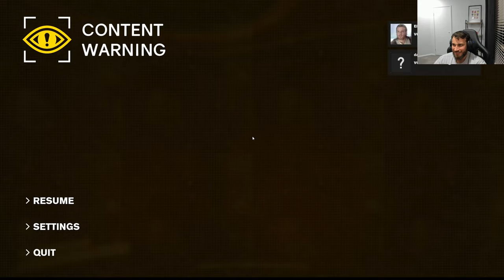CONTENT WARNING - "No Way! We Landed On The Moon!"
WATCHING THIS CLIP REMINDS ME OF THE MOVIE DUMB AND DUMBER! WE JUST DO AND SAY THE MOST ODD THINGS!
IF YOU HAVEN'T WATCHED MY LAST VIDEO OF CONTENT WARNING, I HIGHLY RECOMMEND IT FOR A LAUGH LIKE THIS ONE!